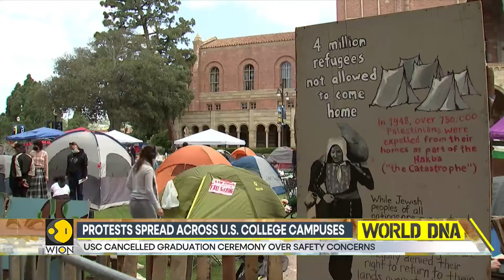Gaza protests in US universities: Columbia University extends deadline for protesters to leave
Amid massive University student protests across the US against Israel's war in Gaza Colombia University's president is in a renewed Wrangle. The University's oversight panel criticized the clamping down of pro Palestinian protests on campus. Watch in for more details!